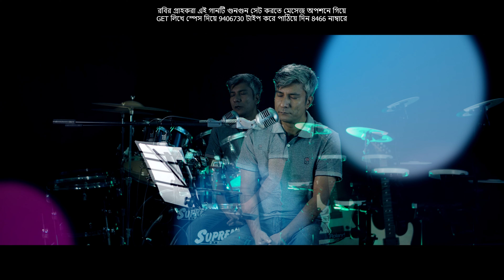Ekta Jhorer Rat | একটা ঝড়ের রাত | MAS Masum | Singthrough | Patthoshala | পাঠ্যশালা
🎶📻 📲 🎧 কণ্ঠশিল্পী মাস মাসুমের "একটা ঝড়ের রাত" গানটি শুনতে পাবেন Shadhin Music, GP Music, Banglalink Vibe ও Robi Splash এ।

🎶📻 📲 🎧 The song is also available in apple music / iTunes, Spotify, Deezer, Amazon, Google play, Shazam, Pandora etc.

🎶📻 📲 🎧 "একটা ঝড়ের রাত" গানটি আপনার ফোনে রিং-ব্যাক টোন হিসেবে সেট করতে চাইলে:

►টেলিটকের গ্রাহকরা এই গানটি গুটেলিটিউন হিসেবে সেট করতে মেসেজ অপশনে গিয়ে TT লিখে স্পেস দিয়ে 9406730 টাইপ করে পাঠিয়ে দিন 5000 নাম্বারে
 নাম্বারে

Song: Ekta Jhorer Rat | একটা ঝড়ের রাত
Singer: MAS. Masum
RBT Code (GP, Robi, Banglalink, Airtel, Teletalk): 9406730
Lyric & Composition: MAS. Masum
Music Arrangment: Kamrujjaman Sujan
Album: Paththo Shala | পাঠ্যশালা
Label: E-music

EXCLUSIVE MUSIC ORIGINAL or E-MUSIC ORIGINAL in short is a YouTube channel run by E-MUSIC which is a Bangladeshi record label since 2009 (licensed by Bangladesh Government). Starting from audio CD marketing to all over Bangladesh E-MUSIC is  also active in international digital platforms all over the world. We believe that popularity of a song or album shouldn't be dependent on fancy music videos. This channel is just to give some extra attention to audio music. We will be sharing new & old songs from our label E-MUSIC.